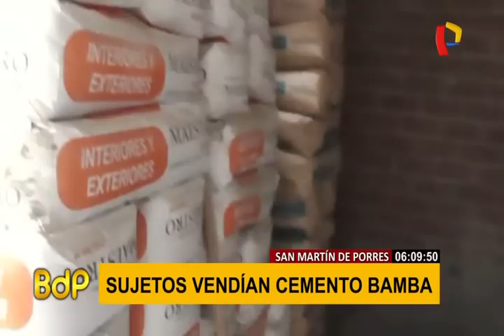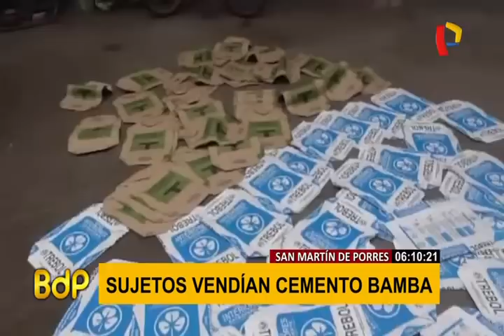Detienen a sujetos dedicados a la elaboración de material de construcción adulterado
Agentes de la Dirección de Inteligencia de Policía Nacional detuvieron a tres sujetos que se dedicaban a la elaboración de material de construcción adulterado, en San Martín de Porres, los cuales eran distribuidos al norte del país.

Ellos responden a los nombres de Juan Julio Fernández Argomedo (62), Pablo José Pinglo Baldero (48) y Kennedy Torres Bravo (20). Al interior del taller, las autoridades encontraron cerca de dos mil bolsas para ser llenadas con cemento y que estaban valorizadas en más de 70 mil soles.

De otro lado, se dio a conocer que estas tres personas habrían incurrido en el delito de estafa y adulteración de productos contra la propiedad industrial.